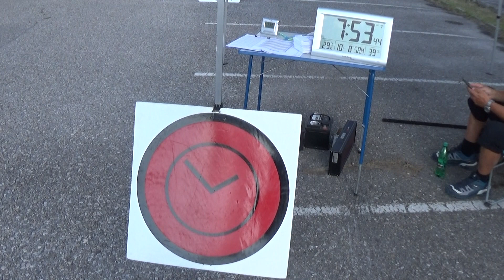Perger Mühlstein Rallye 2024 Raab Karl